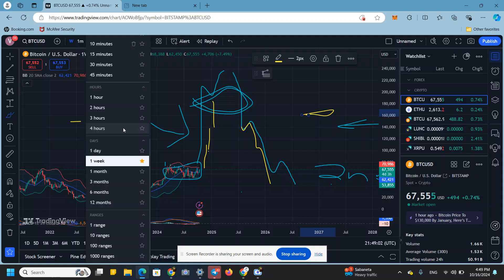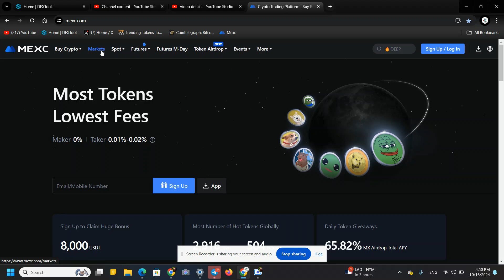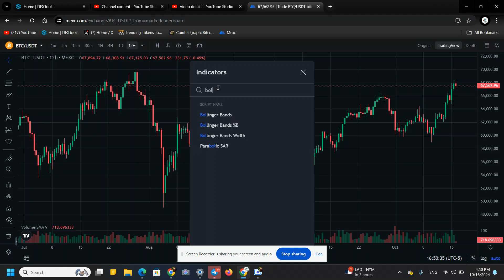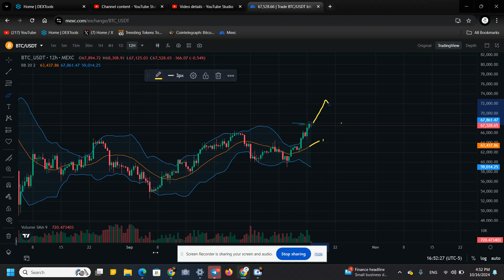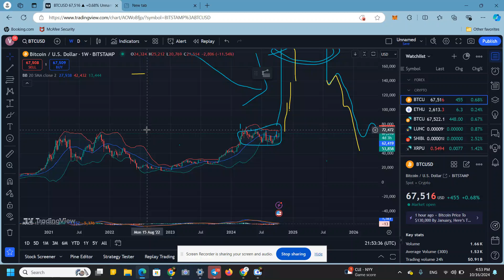Bitcoin's Next Move | Price Prediction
✨📖 Community EBook is now available WorldWide in all major books stores, including Barnes & Noble, Amazon Kindle, Apple iBook store, google play books stores and many more .  Get your copy and read about the truth and our journey:

 Search by title of book or by author

Title: Veiled Truths Unearthed
Author: Manuel Jacquet

PROJECTS:

👶 BabyTrump Ai

Join here👉 T.me/BabyTrumpAitoken

Join The Private Crypto Signal, inquiry within

🌕 The Luna Ai Finance